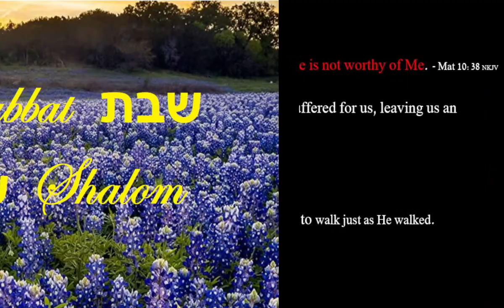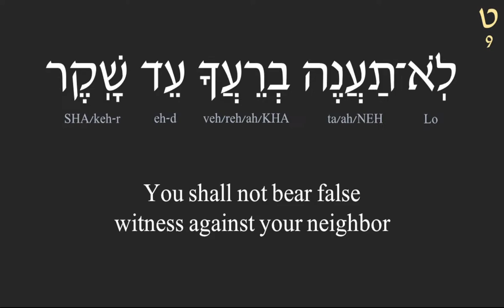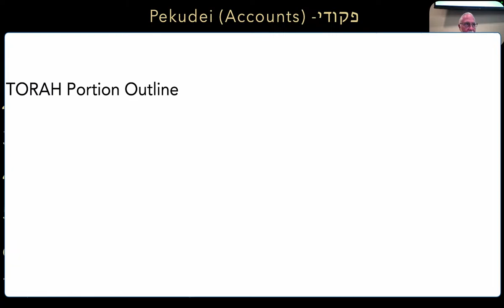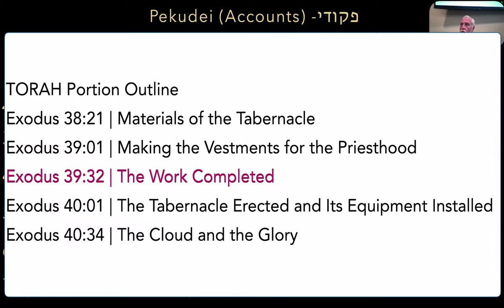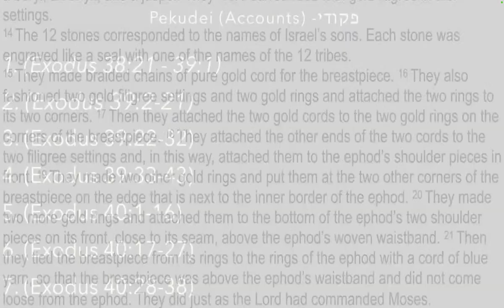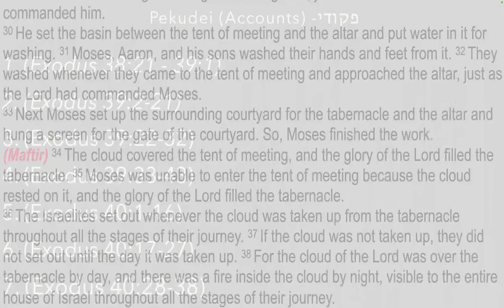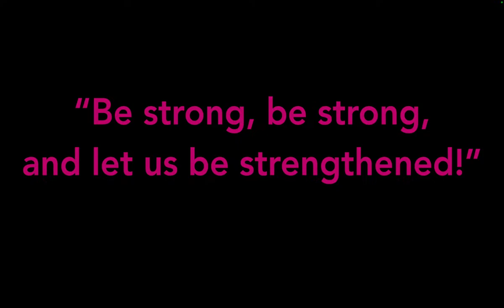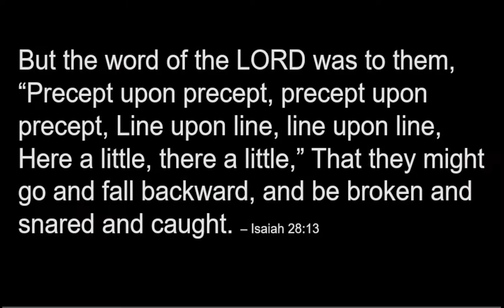Torah Study - Pekudei / פְקוּדֵי / "Accounts"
Torah Portion (Parasha) 23 :  Shemot (Exodus) 38:21-40:38

Prophets / Haftarah: 1 Kings 17:51-18:21

B'rit Hadashah / New Testament:  1 Cor 3:16-17;  Heb 13:10